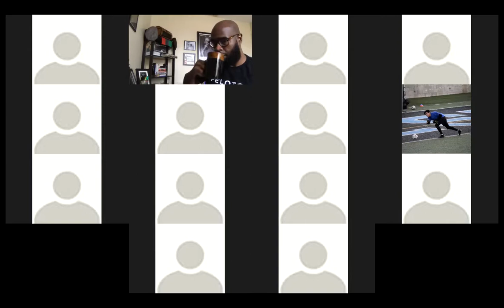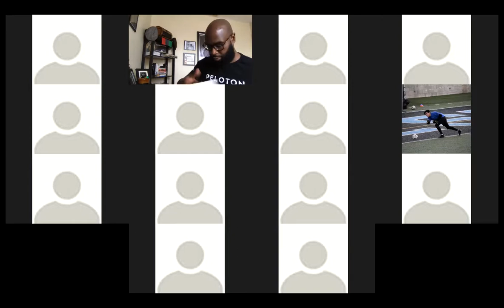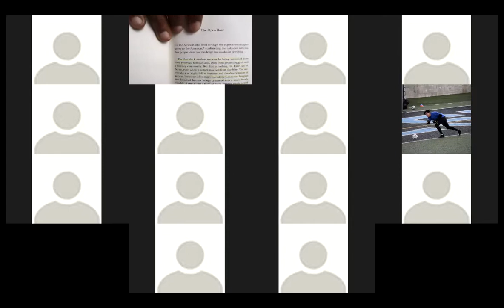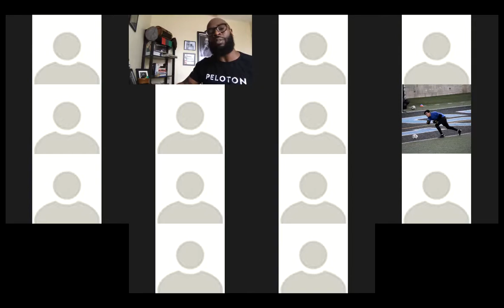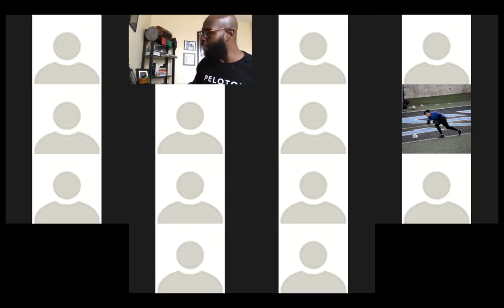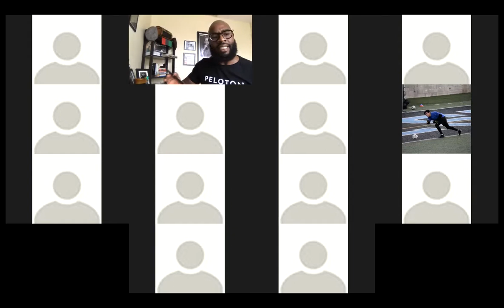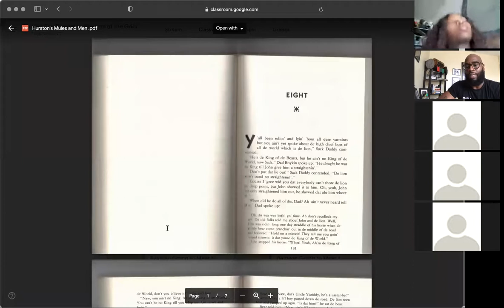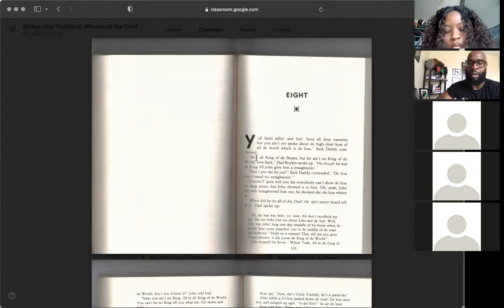PAS 1500-02 9.27.21 Zoom Lecture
PAS 1500-02 Afrikan Oral Traditions: Poetics of Relation